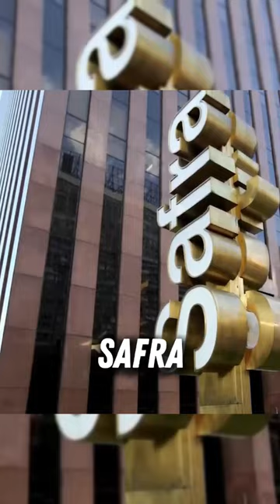A família mais RICA do Brasil!🇧🇷🤑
Nesse vídeo eu falo sobre a familia mais rica do Brasil. A família dono do Banco Safra são uma das familias mais influentes nos negócios e na politica brasileira, estando envolvida em investimentos em renda fixa e ações na bolsa de valores. Esse é o Bilionários Brasil e nesse canal a gente busca desenvolver sabedoria com ânimo e bom humor.